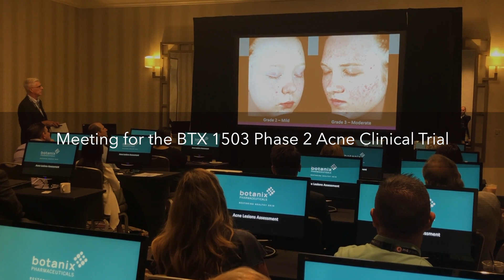Investigator’s Meeting Completed For BTX 1503 Phase 2 Acne Trial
July 2018 - Medical dermatology company Botanix Pharmaceuticals Limited (ASX: BOT) is pleased to announce the completion of the Investigator’s Meeting for the BTX 1503 Phase 2 acne clinical trial.

The meeting was held in San Diego, California and brought together the investigators participating in the study, as well as site coordinators from more than 25 sites. A number of acne key opinion leaders and clinicians joined the meeting to discuss the study protocol, practicalities of drug application, as well as specific instructions on lesion counting and patient assessment tools.

The meeting was attended by more than 70 participants and feedback from the meeting has been very positive, regarding the data from the completed Phase 1b patient study, the planned patient recruitment rates and the physician’s assessment of the novel Permetrex™ BTX 1503 formulation which all participants had the opportunity to handle.